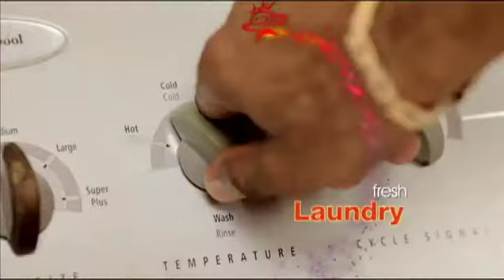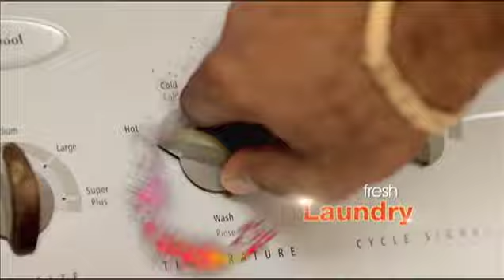6 PM NEWS UPDATE - JAN 27, 2014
No payment yet for dismissed drainage workers.
UWI professor urges more holistic approach to Barbados' education system.
Barbadian teen suffering from rare blood disorder receives overseas treatment.
...and more in the 6 pm update.